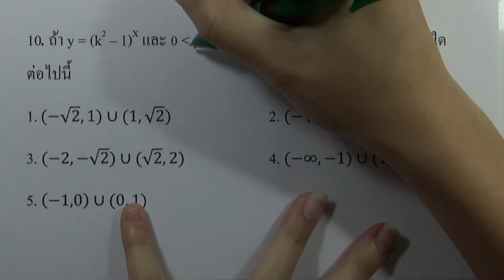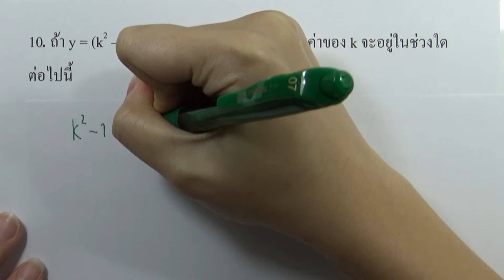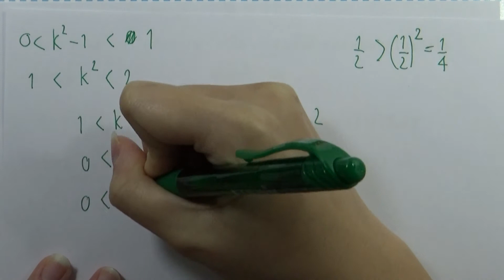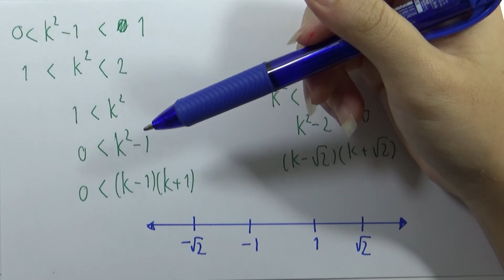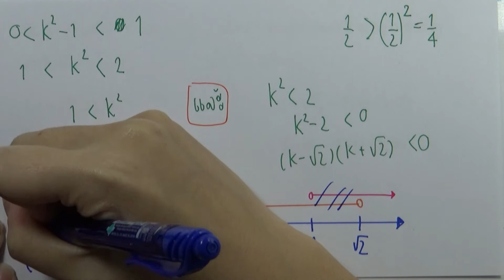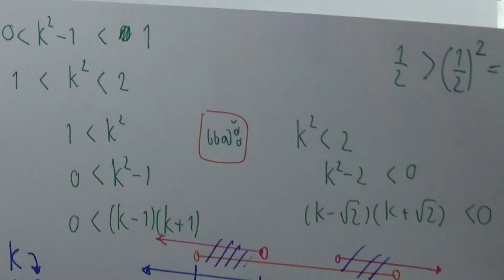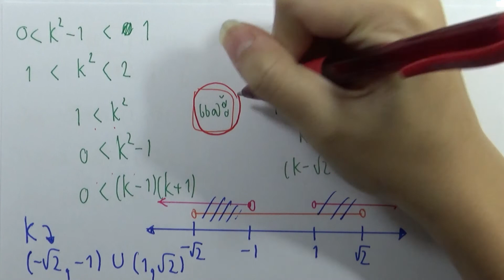โจทย์คณิตศาสตร์1 สามัญ9วิชา 15ชุด : ชุด03 ตอน02 ข้อ10